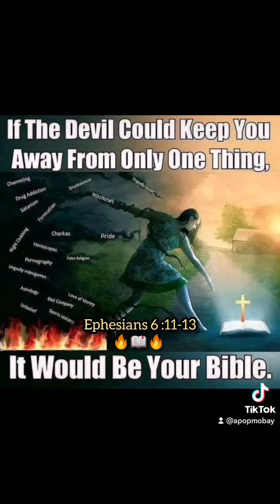📌 James 4:7 🔥📖🔥‭‭ "Submit yourselves therefore to God. Resist the devil, and he will flee from you."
📌 James 4:7 🔥📖🔥
‭‭"Submit yourselves therefore to God. Resist the devil, and he will flee from you."